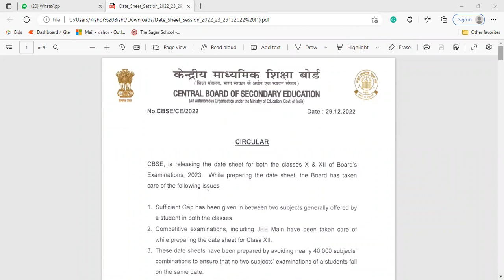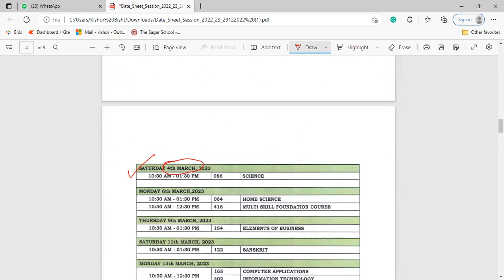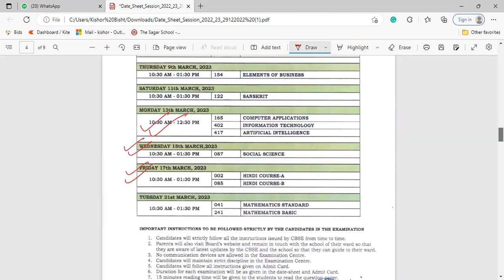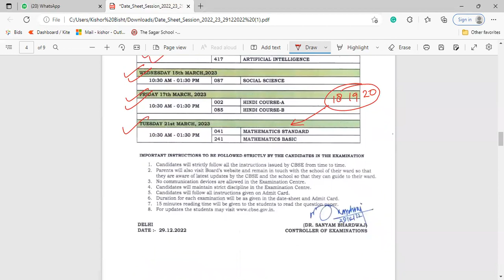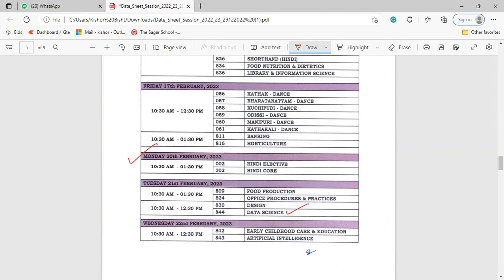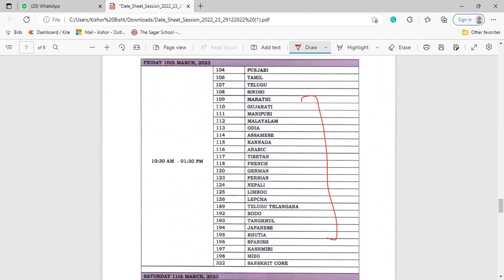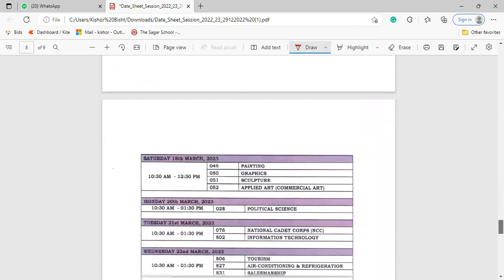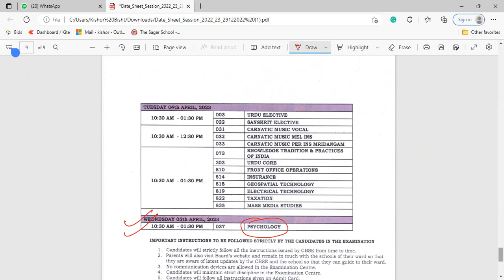CBSE BOARD EXAM DATE SHEET-2023